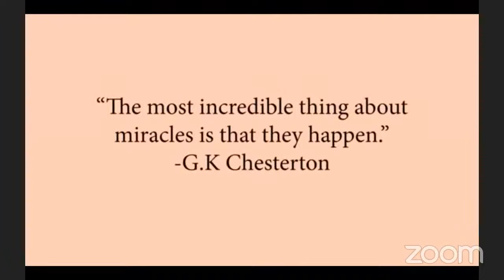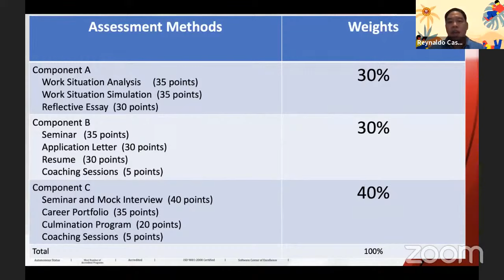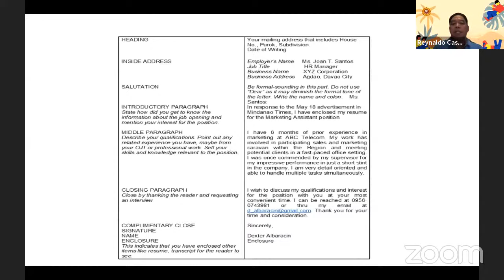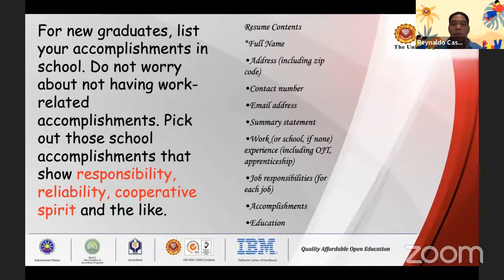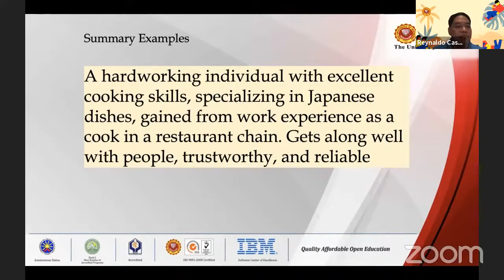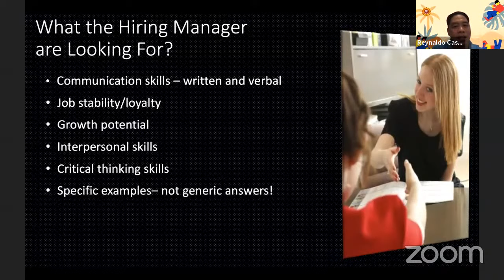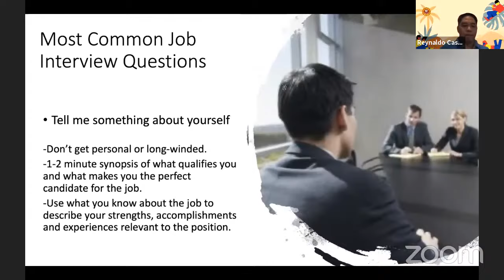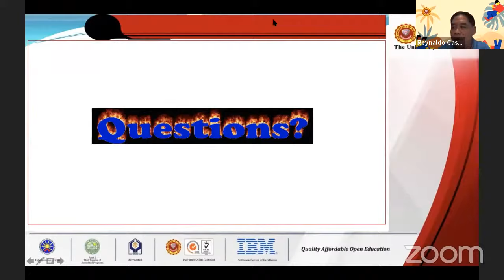Component B Seminar (Afternoon Session)